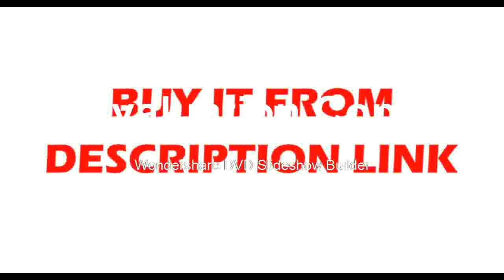Beat sheet metal Measuring range 1 0 to 300mm steel Sound Velocity Meter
Product On Aliexpress

Brand Name:SMART SENSORModel Number:AS860With Backlight Or Not:YesMeasuring Range:1.2~225mmResolution :+-(1%H+0.1)mmSound Velocity Range :1000~9999m/sFrequency:5MHzMinimum limit for tube measuring:d:20x3mm Power:9V battery (not include